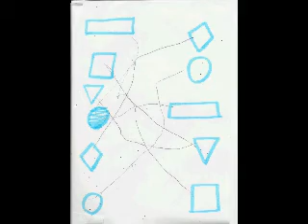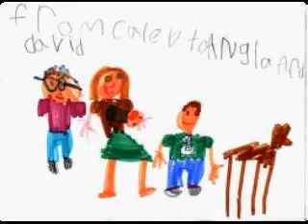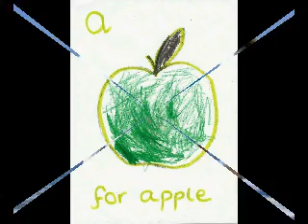Placement of (LAC) Children Outside the United Kingdom